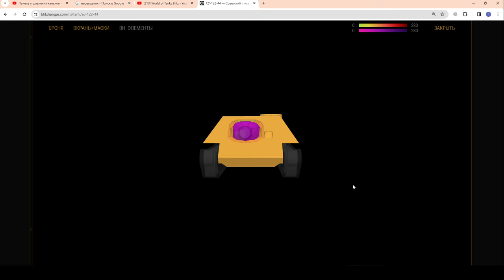СУ-122-44 - ИМБА УРОНА! ФАРМЕР МАСТЕРОВ за 4500 золота ЧЕСТНЫЙ ОБЗОР! в wot Blitz 2024 | WOT-GSN